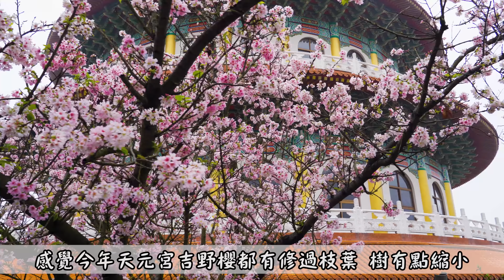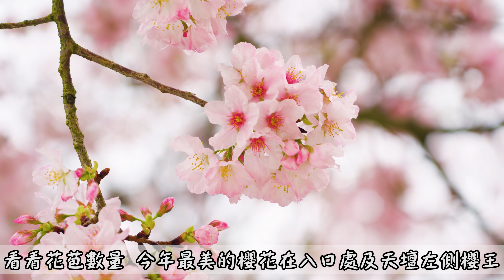2022 淡水天元宮吉野櫻盛開中 I 必拍入口處滿開吉野櫻及天壇旁的櫻王 I 天元宮吉野櫻花況分享 I 3/27前是最佳賞花期 I 天元宮空拍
💻 影片請點4K畫質才能看到最棒的畫質
📱 手機可開啟1080p觀看

📷 03/21拍攝

🌸🌸天元宮吉野櫻花況分享🌸🌸
大門口「忠義千秋石頭」後方：吉野櫻滿開
大門口「忠義千秋石頭」旁邊：吉野櫻滿開
天元宮右邊廁所：吉野櫻開7成
「變電箱」的周圍：吉野櫻開8成
杜鵑花小花園：吉野櫻開5成
天元宮左側：吉野櫻開6~8成

🌸最漂亮的櫻花在
大門口「忠義千秋石頭」旁邊
天元宮左側三株櫻花